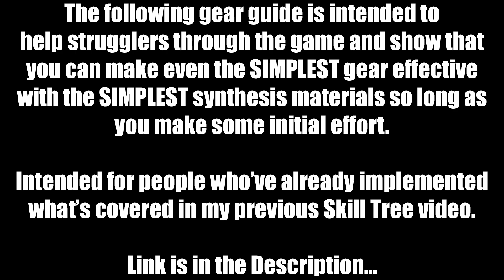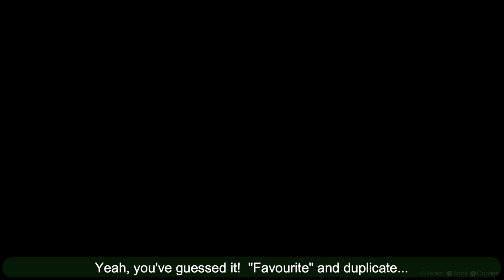Atelier Ryza 3 - SYNTHESIS 101: Guide to Getting Great Stats With SIMPLE Early-Game Synthesis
Guide to making simple gear which can get you comfortably through the game from as early as your first Atelier creation.  It is NOT a "best build" guide, SUPER-stats guide or such, there are already videos around devoted to that. Neither is it a "how to have a better challenge" video.  That's easy!  Just set the difficulty to Very Hard, keep your equips at DEFAULT and have a blast!  This is more of a "how to get through the story in order to move on to ultimate builds later" guide.

This will take you through recommended traits for accessories/armour/weapons, how to max out those traits and how to add them to wearable gear to greatly boost your stats.

If you don't know about something (like Rebuilding, Duplication, getting higher Quality etc) please check that video first!

Super Trait adding is not shown (but recommendations are) and it doesn't use keys or Link Morph whatsoever as it's intended as a SIMPLE solution.  Thus be aware that you can increase the results even further by implementing those or by making superior tier gear with superior metals/fabrics.  That's not my focus here, I'm showing how you can beat the game with even bottom-tier equipment if it's well-prepared - as is the usual case with these Atelier games.

Intro text - 0:00
Adding the desired traits (Red Neutralizer) - 0:35
Maxing out the desired traits - 2:00
"Favouriting" & duplicating the finished Red Neutralizer - 3:49
Adding the finished traits to Cloth - 4:09
Adding the finished traits to Green Neutralizers - 5:26
Adding the finished traits to Ingots - 6:26
Making the ACCESSORY with the finished traits - 9:33
ARMOUR - 11:22
Unlocking Startium for weapon stats dump - 14:45
WEAPON - 15:39
Equipping the FINISHED GEAR SET - 19:00
Duplicating the gear for the party - 19:49
Battle demo (final area/Very Hard) - 20:25